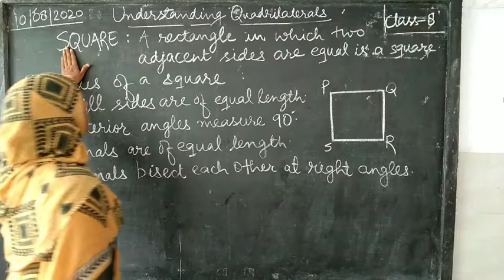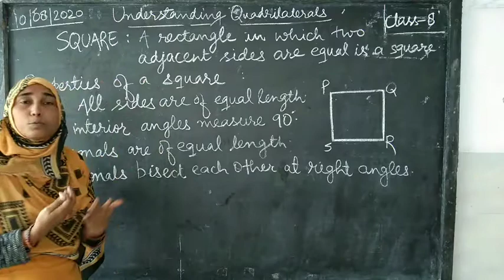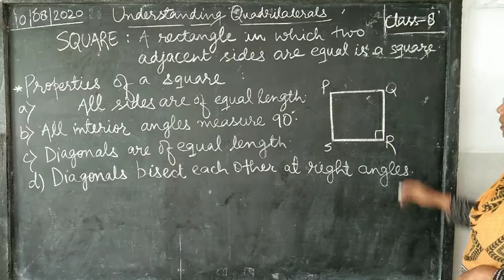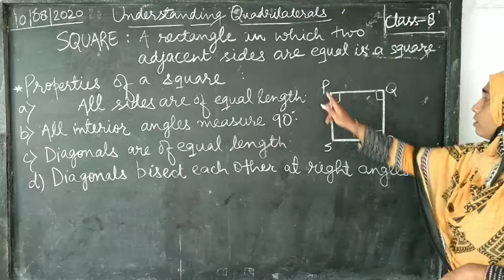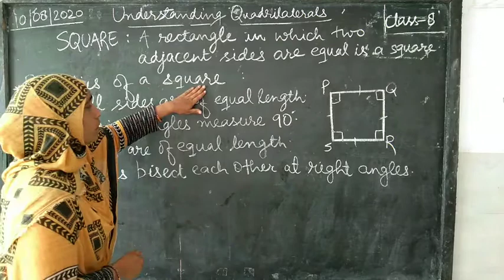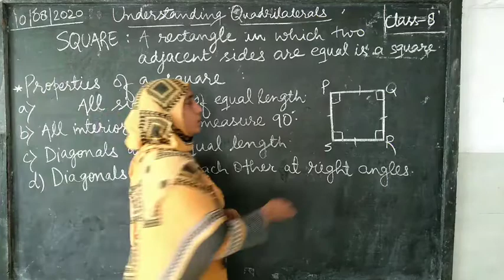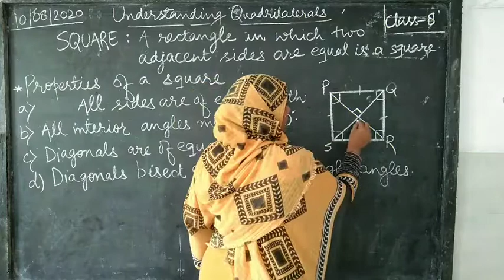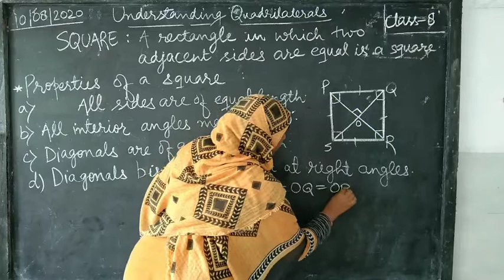CLASS-8 UNDERSTANDING QUADRILATERALS (Properties of Square)